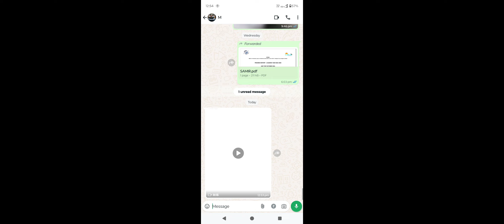BGMI NEW UPDATE GAMEPLAY